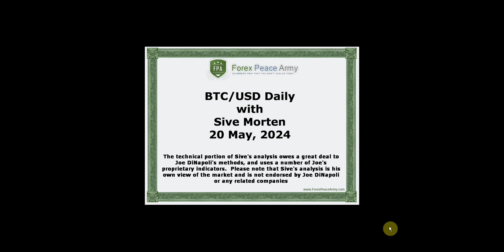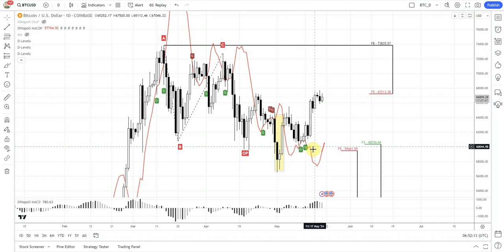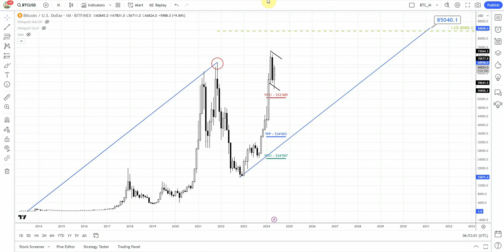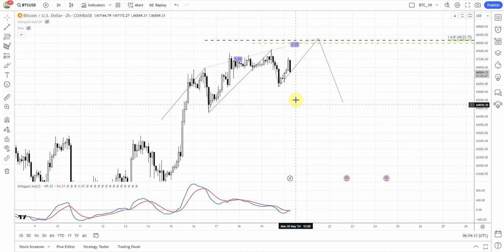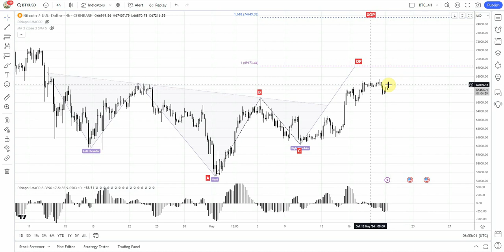ForexPeaceArmy| Sive Morten Daily BTC/USD 05.20.24